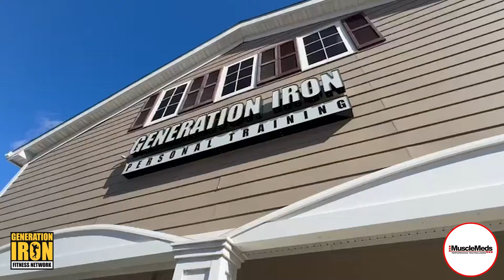NDO Champ: I Can Beat Jake Paul In A Fight And Derek Lunsford In Bodybuilding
In the latest episode of the Generation Iron Podcast, special guest host NDO Champ shares his extraordinary journey from adversity to triumph. Alongside hosts Ehsan Farahi, Edwin Mejia Jr., and Vlad Yudin, NDO offers insights into his rise from incarceration to becoming a celebrated figure in the fitness world.